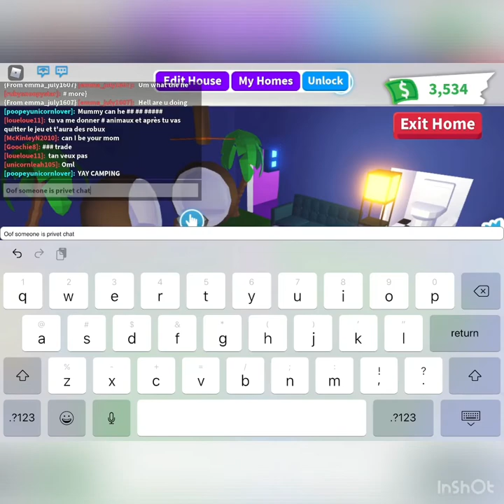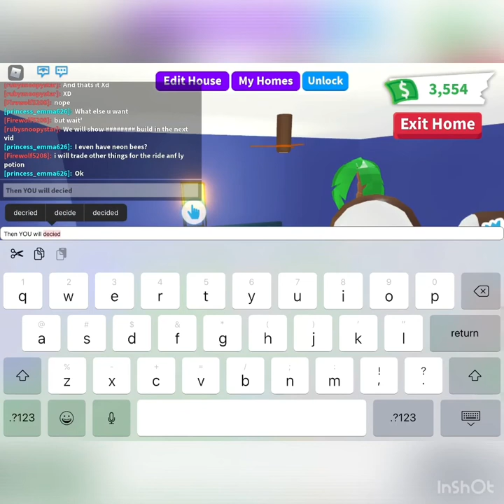BUILD OFF BETWEEN HAILEY AND BAILEY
Musician: @ikonmusic